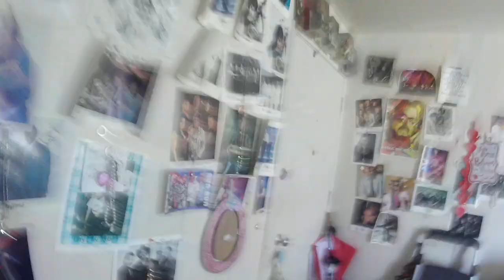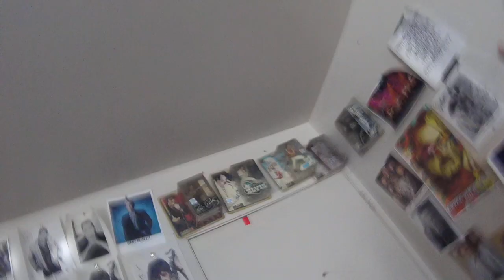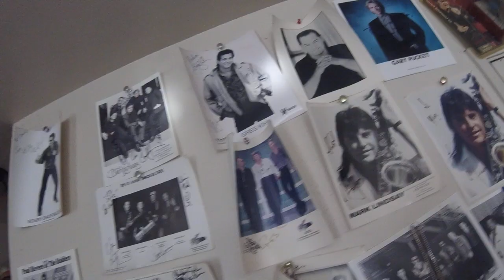02/21/2024 when Claudia gets home she turns on the TV and falls's of asleep ,why I don't know ?